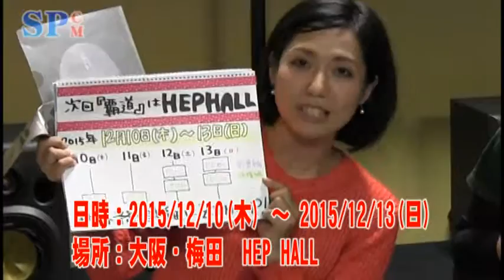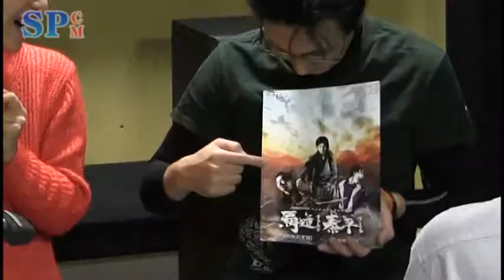【SPCM】劇団ZTON『覇道ナクシテ、泰平ヲミル【偽蝕劉曹編】・【真王孫権編】』告知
劇団ZTON
「覇道ナクシテ、泰平ヲミル【偽蝕劉曹編】・【真王孫権編】」
乱世で、また逢おう。
 ZTON流”アクションエンタメ三國志”！

京都の本格派アクションエンタメ集団『劇団ZTON（げきだんぜっとん）』がHEP HALL初登場。2014年に好評を博した「覇道ナクシテ、泰平ヲミル」が、初演の偽王劉備編と蝕王曹操編を一作にまとめて再構成した【偽蝕劉曹編（ぎしょくりゅうそうへん）】と、その続編となる【真王孫権編（しんおうそんけんへん）】の二作を携え、今あざやかに蘇る！

舞台は古代中国大陸。

 この大陸には、遥か神話の時代から生きる“龍”と呼ばれる者たちがいた。
 龍たちは、大陸を治める資格を持つ者の前にのみ姿を現し、その者達に神託を下すことでこの大陸を支配していた。

 後漢末期、長きに渡り漢王朝を支え続けた“炎の龍”の力に陰りが見え始めたとき、
 数百年もの間天下を掴む機会を伺い続けていた龍たちがついに動き出し、世は群雄割拠の時代に突入する。

 ―龍に従う者、龍に蝕まれる者、龍と笑う者、龍と決別する者。

 それぞれの野望と信念を胸に、龍に導かれし英傑たちは大陸全土を揺るがす大きな時代のうねりに翻弄されていく。
 その手に天下を掴むのは誰なのか？そして、龍が示した覇道の先に泰平の世はみえるのか？
日時
 2015年12月10日（木）〜13日（日）
 12.10（木）19:30（偽）
 12.11（金）19:30（真）
 12.12（土）15:00（偽） / 19:00（真）
 12.13（日）12:00（偽） / 16:00（真）
 （偽）＝偽蝕劉曹編
 （真）＝真王孫権編
※受付開始は開演60分前、開場は30分前
※スタンド花（バルーン、花輪含む）の受け取りをお断りしています。
料金
 一般　前売3,500円　当日4,000円
 学生　前売2,500円　当日3,000円 （大学生以下/専門学校生可/当日要学生証提示）
 2編セット券6,500円（150セット限定）★
 ★【2編セット券の組合せ 】※基本組み合わせの2編セット券はチケットぴあのみ
 ・10日（木）19:30〜【偽蝕劉曹編】＆11日（金）19:30〜【真王孫権編】
 ・12日（土）15:00〜【偽蝕劉曹編】＆12日（土）19:00〜【真王孫権編】
 ・13日（日）12:00〜【偽蝕劉曹編】＆13日（日）16:00〜【真王孫権編】
 ［全席指定］
キャスト
 脚本・演出／河瀬仁誌
 出演／為房大輔　出田英人　森孝之　高瀬川すてら　レストランまさひろ　図書菅　門石藤矢　前田郁恵　天堂悟志　久保内啓朗　（以上、劇団ZTON）
 池永百花　上蔀優樹 大牧ぽるん（激団しろっとそん）　岡田由紀　木下航（熊の宅急便企画）　中山真治（演劇集団☆ゴサンケ）　浜崎聡　魚水幸之助　平宅亮（本若）　maechang（BLACK★TIGHTS）　蜜比呂人（†RABBIT×GANG†） 浅場幸子　尾崎秀明（メインキャスト大阪）　坂元恭平（演劇集団☆ゴサンケ）　ほか

 2015年10月17日（土）一般発売開始
 ・劇団ZTONホームページ